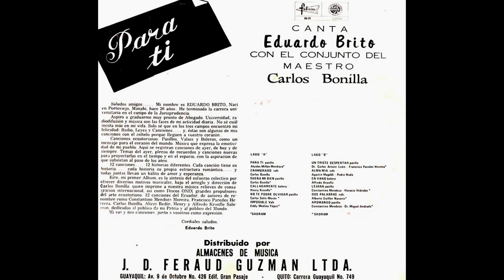Eduardo Brito - Alma Mía (Vals)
El portovejense Ab Eduardo Brito Mieles cantando con el conjunto de Carlos Bonilla este precioso vals, en las imagenes un video de la vista de la ciudadela Reales Tamarindos y de las pinturas  del "Paseo Shopping" de Ivo Uquillas para todos los manabitas lejos de Ecuador.